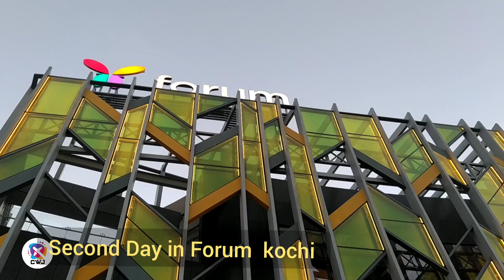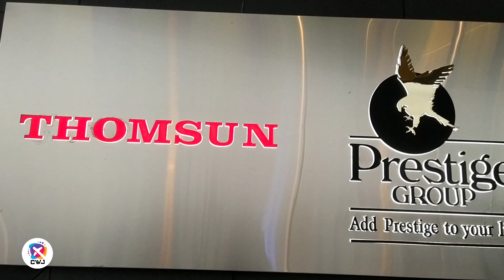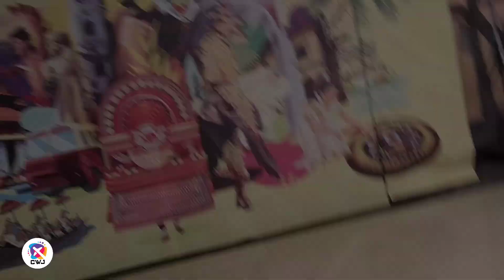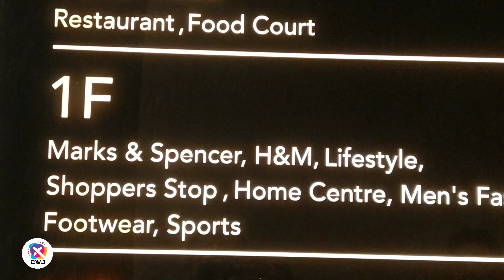Welcome to Forum Kochi | Thomsun Forum Kochi | Prestige Group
Computers & Accessories; Electronics; Entertainment; Fashion & Apparel; Home & Living; Jewelry; Luggage & Travel Gear

forum Kochi